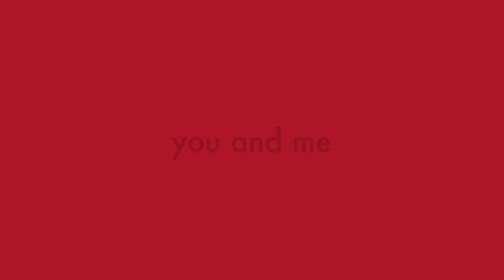you and me